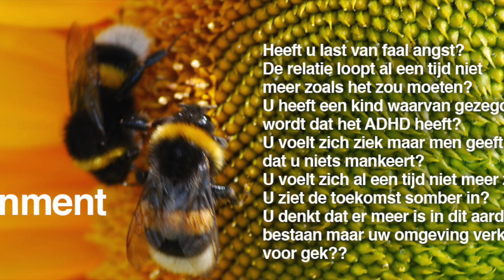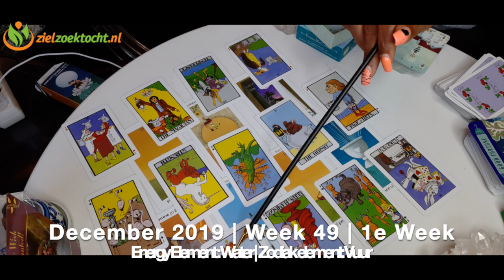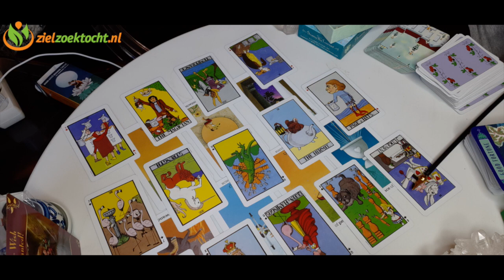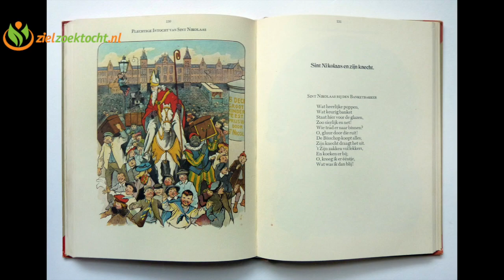KREEFT TAROT KAARTLEGGING VOORSPELLING HOROSCOOP | WEEK 49 | DECEMBER 02 - 08